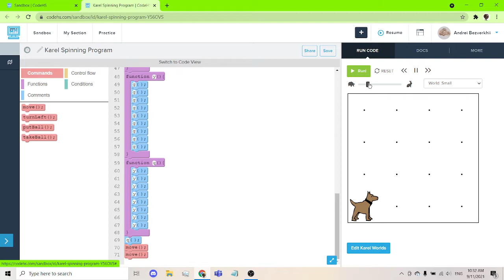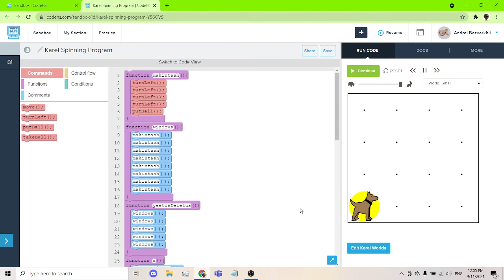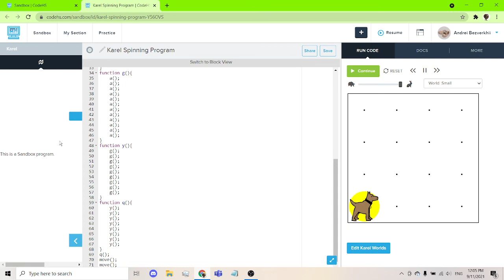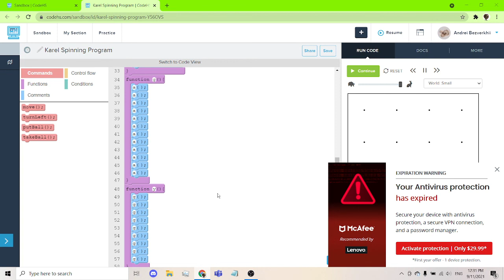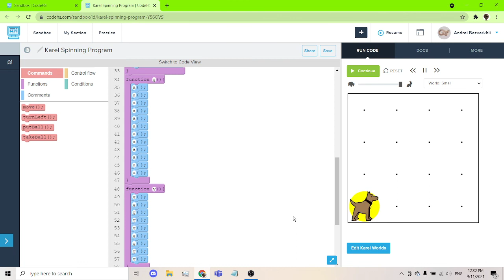(CodeHS) Karel The Dog Spinning 241,940 Times For Two Hours Straight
Total spins: 241,940